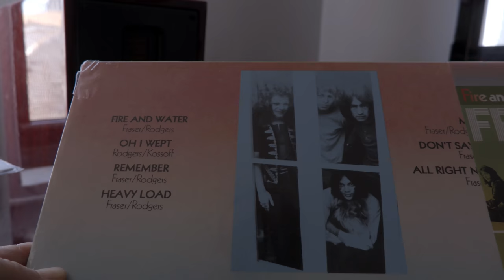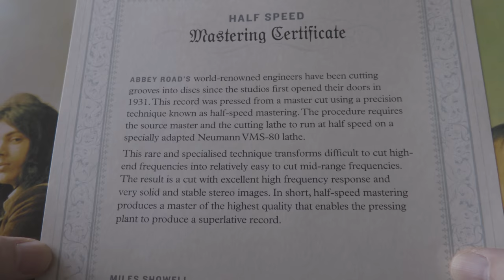Free - Fire & Water - Half Speed Mastered 2016 Reissue , LP, Vinyl